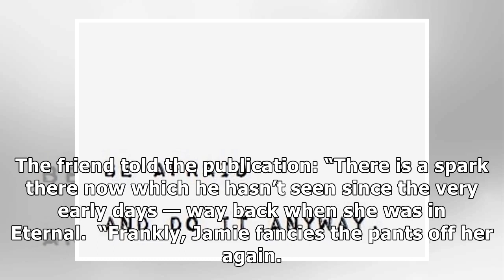Louise Redknapp posts cryptic message on Instagram amid Jamie Redknapp reports